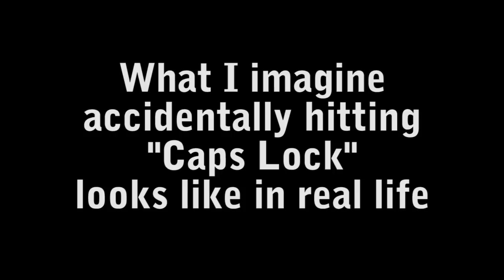Accidentaly hitting "Caps Lock" in Real Life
When people who type me a message accidentally hit "Caps Lock" and keep typing, this is how I read it.

I mean, I know, sometimes in the heat of battle in Metro 64 players, you just gotta get your message written, and you accidentally hit Caps Lock.  Do you go back and reformat? HELL NO! You've got a control point to capture!

My neighbors probably wonder why I was angrily shouting "TOOTHPASTE" at 11:30 PM.